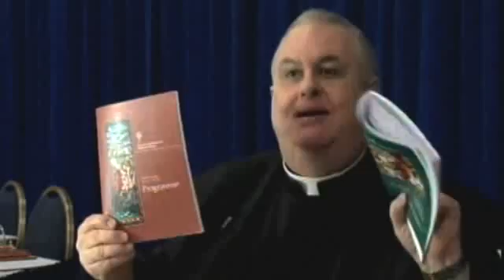Perspectives 17 octobre 2011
Perspectives Oct. 17